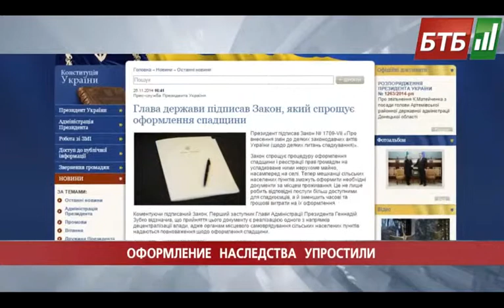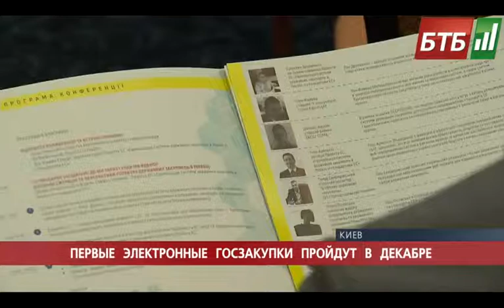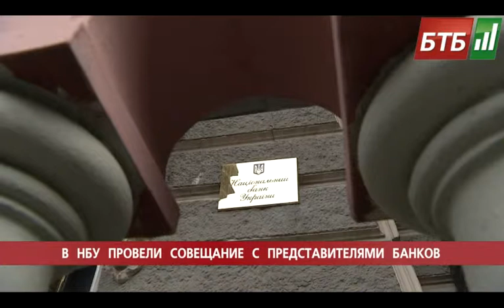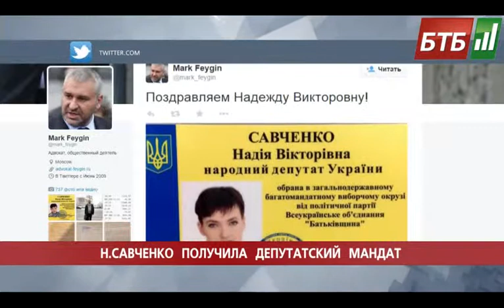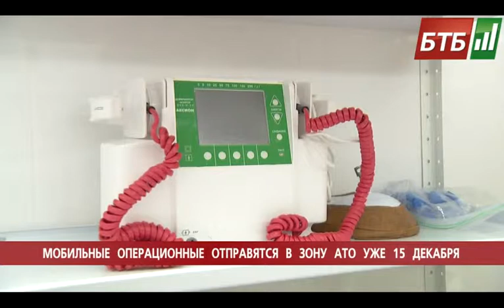Випуск 25-11-2014 o 20:00